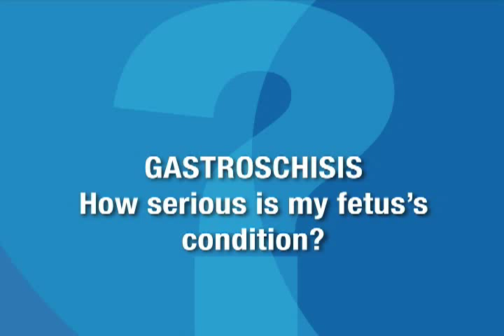Gastroschisis: How serious is the condition?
The range of severity for a fetus with Gastroschisis. Presented by Shin Hirose MD, Assistant Professor, UCSF Fetal Treatment Center